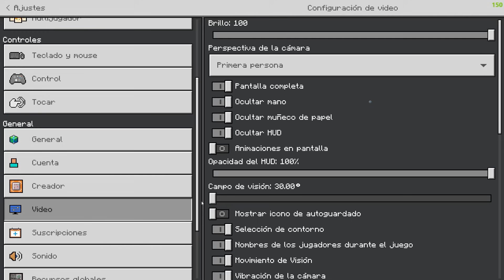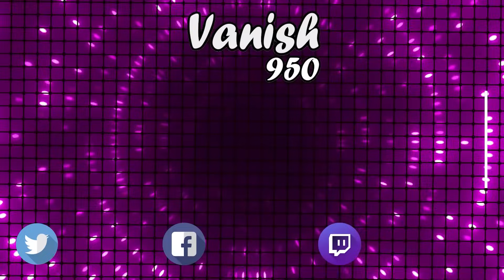NUEVA Granja de Brujas (Polvora) Minecraft Bedrock 1.21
Musica Utilizada:
Watch :

 • Roa - Winter Magi...  ​​​​​​​​​...

Watch :

 • Roa - It's All Go...  ​​​​​​​​​...

Watch:

 • Someday — Roa | F...  ​​​​​​​​​...

 / roamusic​​​​​.  .

Minecraft